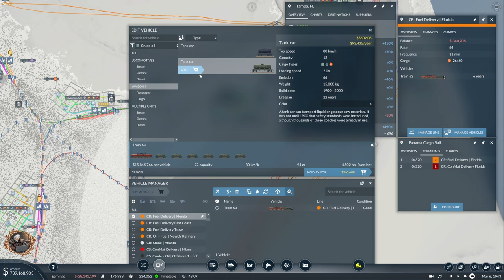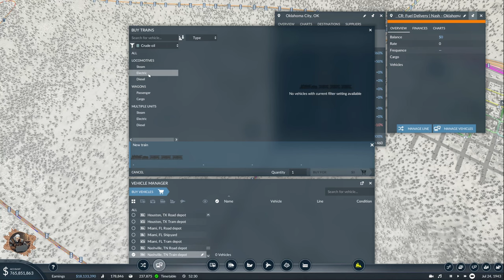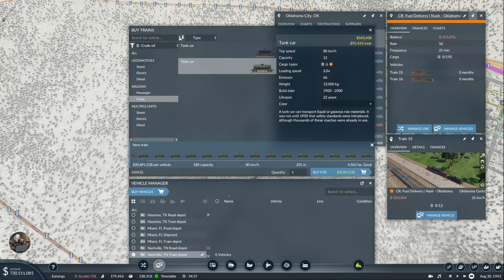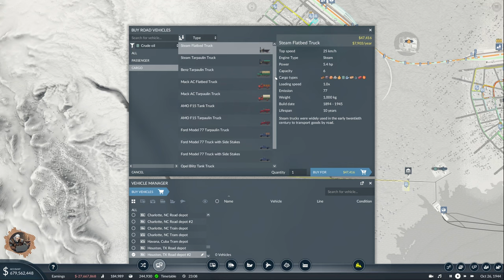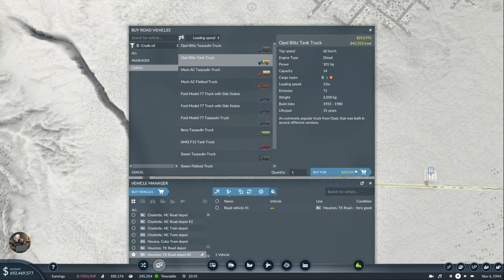That's a lot of trucks! 🚚 | Transport Fever 2 - USA Hard Mode - Ep 24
Episode 24 of my USA Hard Mode playthrough with mods. Goal of the playthrough is to connect the majority of the cities and fulfill their demands using Roads, Rail, Planes and Ships.

SMASH THE 👍!

TIMESTAMPS
0:00 Intro
1:00 Reviewing the port & ship lines changes
10:40 Adding cargo buildings to Atlanta
13:00 Fuel delivery optimizations
20:00 Delivering fuel to Atlanta
25:30 Tampa fuel delivery
29:00 Oklahoma and Nashville fuel delivery
36:00 Adding Havana to Miami delivery line
40:00 Fixing cargo drops in cities
43:30 New oil well lines
52:40 Oil Refinery to Fuel Refinery ship line
1:01:00 Finishing the setup